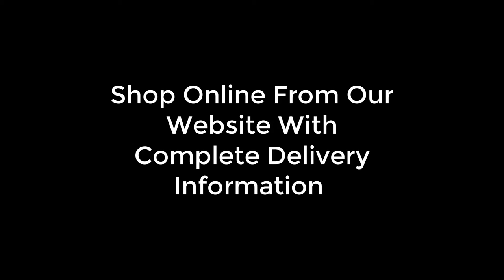Best Iron Furniture | Jahez Center Pakistan | Complete Jahez Package | Cash on Home Delivery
This is very strong and durable furniture made of pure iron, "A" class covering and other input material. We have splendid product and their designs in this category. These products include Double Bed, Single Bed, Sofa Set, Port Cupboard and Complete JAHEZ Set.